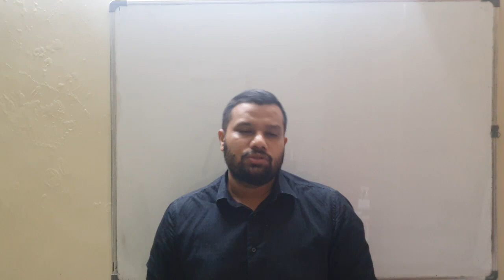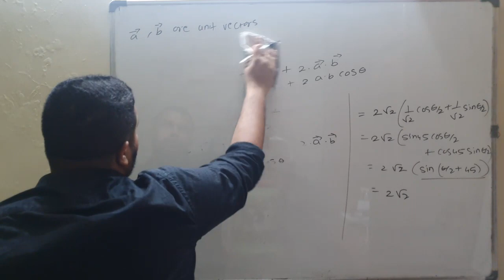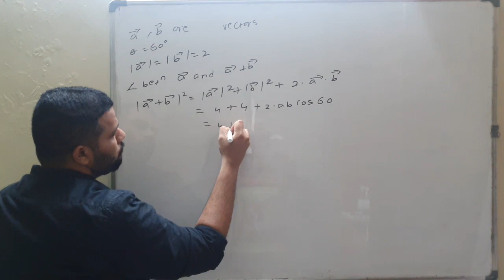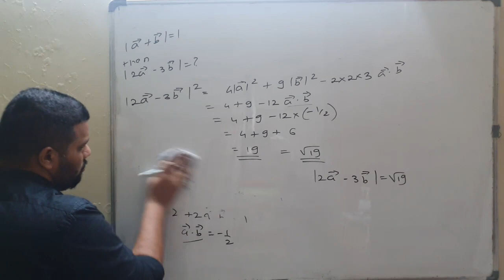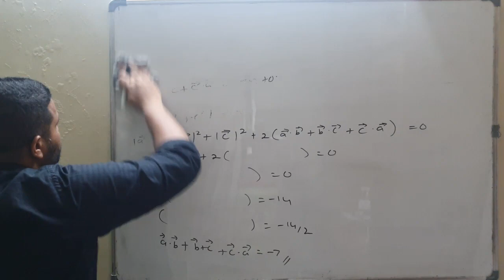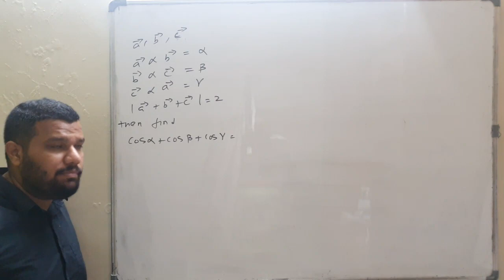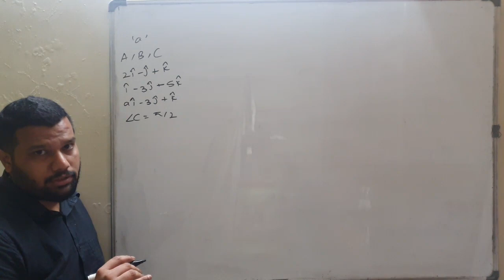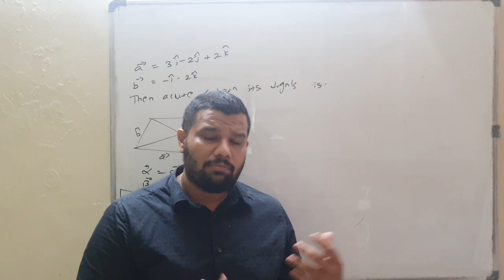XII A2 & A3 Vectors Lecture 8 By Rohan Sir